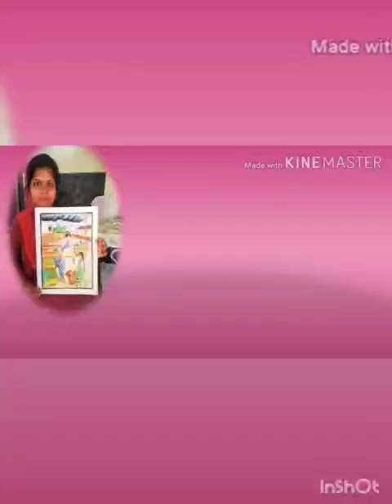🖌️Water colour painting 🖌️ (Ruby bharti painting tutorial)